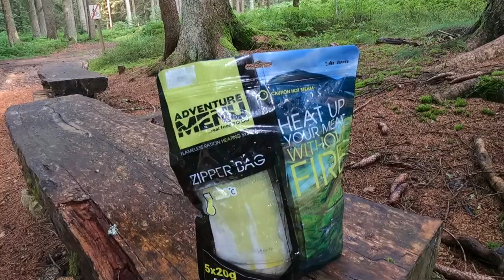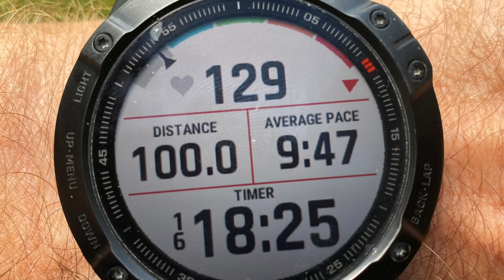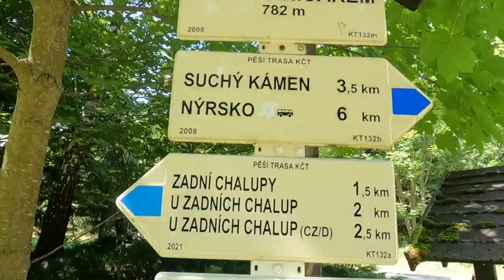Přeběh Šumavy za 3 dny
V pondělí 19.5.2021 jsem odpoledne vyrazil za velkého deště z Přední Výtoně od Lipenské přehrady. V batohu jsem si nesl všechnu výbavu na 3 dny: jídlo, pití, věci na sebe i na spaní. V pondělí jsem toho moc neuběhl, chytl mě velký slejvák a tak jsem to večer zabalil už po patnácti kilometrech a usušil si věci. Od úterka jsem za to ovšem vzal a každý den jsem dal přes 50 kilometrů. Skončil jsem v Nýrsku, celkem jsem za 69 hodin překonal 175 kilometrů a téměř 5 tisíc metrů jsem nastoupal a sklesal. Na trasu se můžeš podívat tady:

0:00 - 2:03 pondělí
2:04 - 6:53 úterý
6:54 - 12:08 středa
12:09 - 16:21 čtvrtek